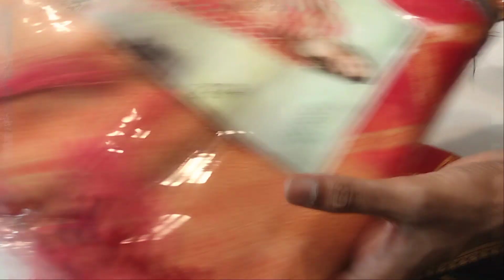कंप्यूटर डिज़ाइन बनारसी साड़ी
Dry Clean Saree

 * 1200/- price

* only wattsaap( no call ) 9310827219
* साड़ी यहीं से चेक होके जाएगी।
* cash on delivery नही है।
* wattsapp पे screenshot लेके भेजे जो आपको चाहिए।
* payment UPI से होगी।
* delivery free